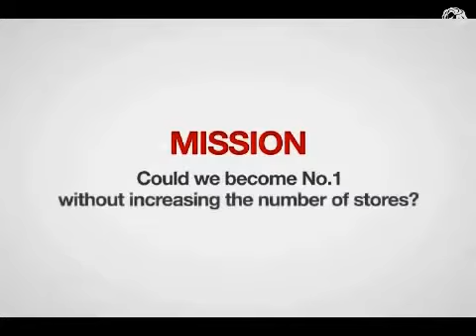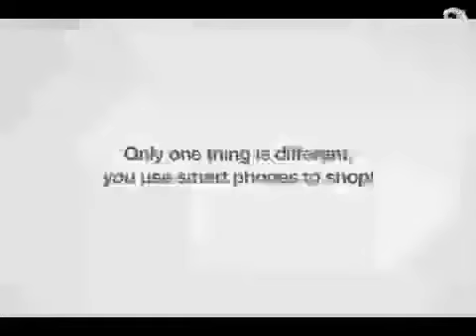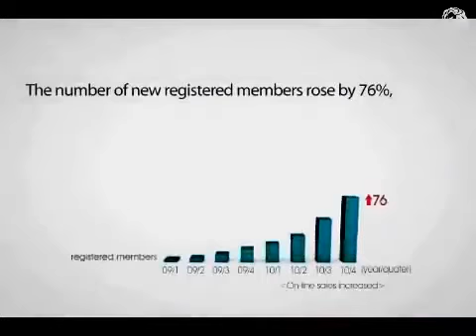Tesco / Home Plus - South Korea online sales